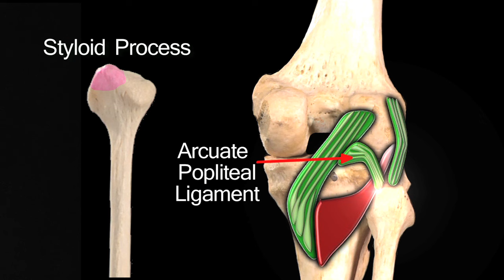Funky Anatomy EXAM QUESTIONS Fibula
Q: Which ligament attaches to the Styloid Process?

Watch this excerpt from the Lower Limb series of The Funky Professor, presented by Professor Vishy Mahadevan.